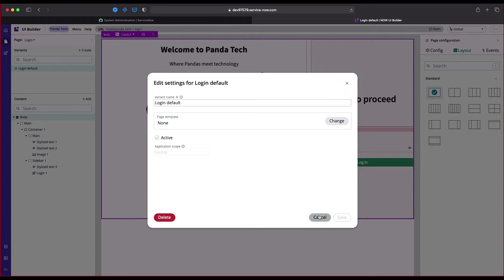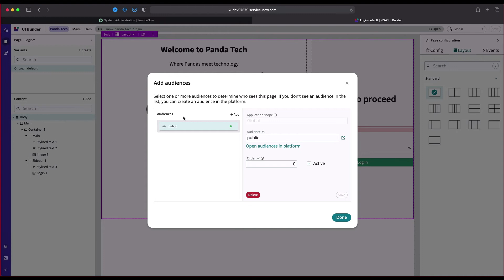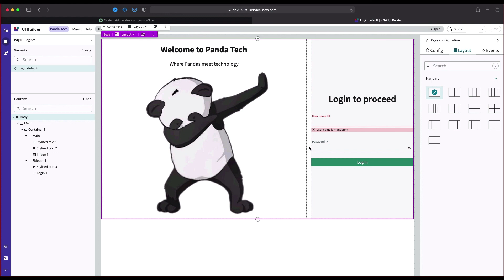Part 3 - Mark Login page as public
In this video, we are going to learn how we can mark any page as a public page in Now Exp

Note:  If you don't see "public" audience, then go to "sys_ux_appliciabilty" table and create a new record with "public" role